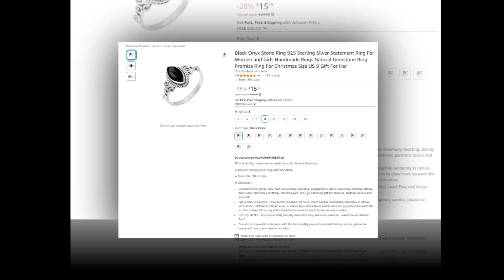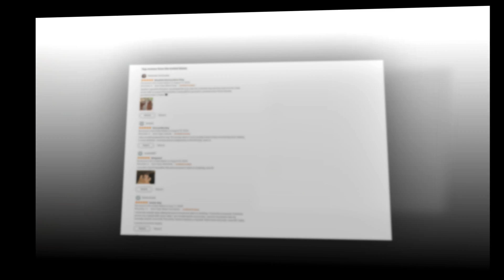Top Best Black Onyx Stone Ring 925 Sterling Silver Statement Ring For Women and Girls On Amazon 🔥